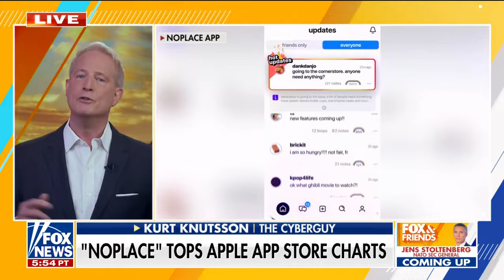New cyberattack targets iPhone and Apple IDs: Here’s how to stay safe | Kurt the CyberGuy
Clever cyberattack targets 1.4 billion Apple iPhone users. Here's how to protect yourself against this spreading text phishing scam. More:

Cyberguy.com/newsletter

CyberGuy.com/Contact

CyberGuy.com/Delete